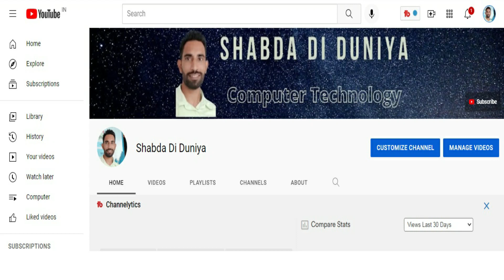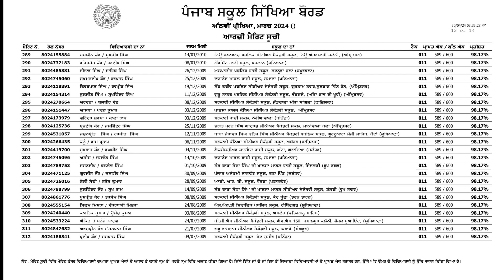PSEB 8th Class Merit List Download | PSEB Class 8th Result | Pseb 8th class result 2024 kaise dekhe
About this Video:- In this video i explain how to download pseb 8th class merit list 2024 and how to download 8th class result 2024.